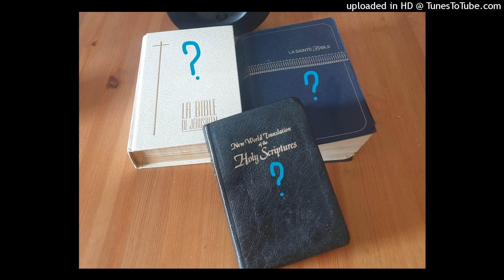QUIZ / 10 QCM sur la Bible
Un petit QCM pour tester ce que nous avons retenu de notre lecture de la Bible 😉 ou de notre catéchèse : 😉 ou 😬 ? Qu'importe, c'est un jeu de rappel 😊